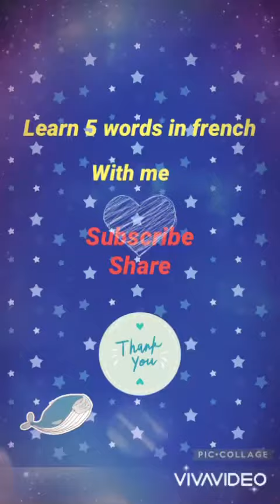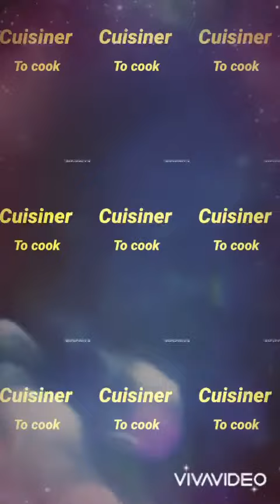5 French verbs to use in the Kitchen -01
French verbs in English
French verbs to use in the kitchen
Daily French words